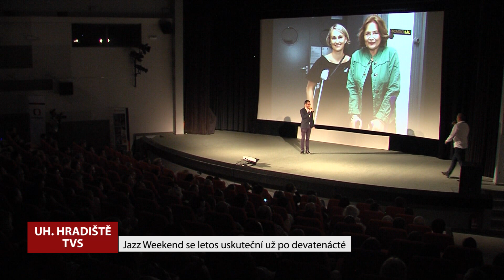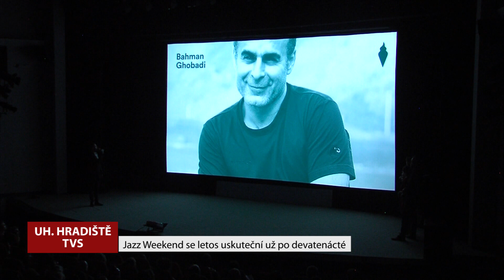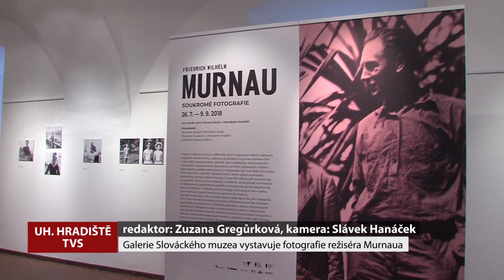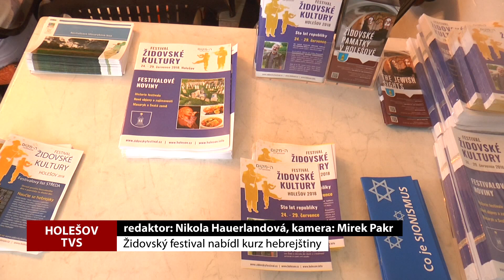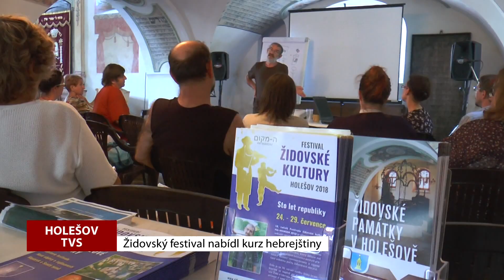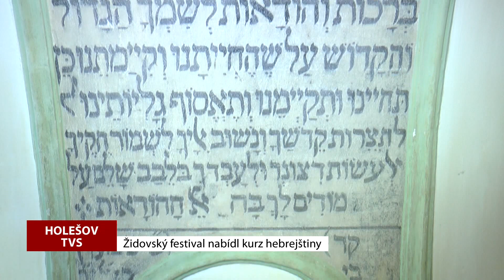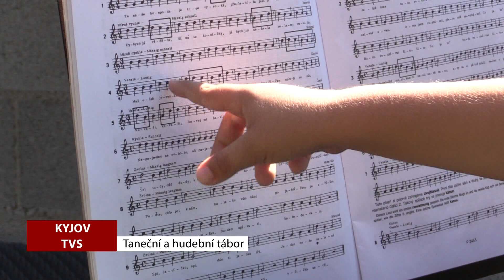TVS: Deník TVS 30. 7. 2018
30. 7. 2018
Prezident Miloš Zeman zavítal do Hodonína / Jihomoravští hasiči vyjíždějí v létě k většímu počtu požárů  / Na Javořině se konalo setkání Čechů a Slováků / V Uherském Hradišti byla zahájena Letní filmová škola / Galerie slováckého muzea v Uherském Hradišti zahájila výstavu Friedrich Wilhelm Murnau  / V Holešově se konal kurz hebrejštiny / Dům dětí a mládeže v Kyjově pořádal příměstský tábor